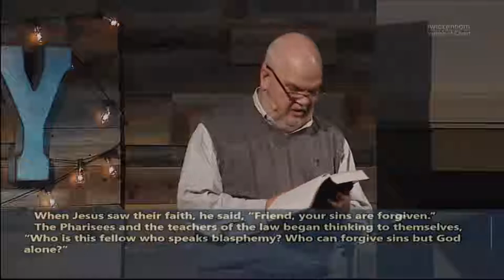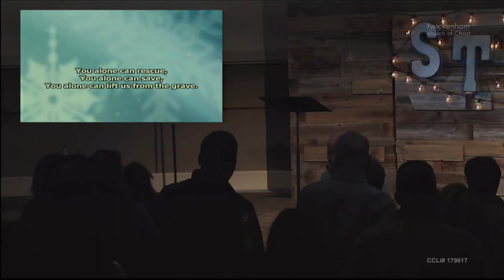The Man on the Mat -- Story P3 -- Jody Vickery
Sermon:    The Man on the Mat
Series:   Story P3
Speaker: Jody Vickery
Date:   Jan 20, 2019

Sermon begins at 00:30:00